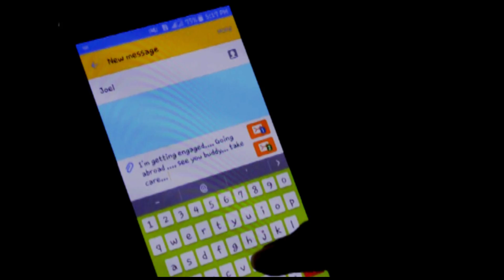Tu Maka Meulo (Based on a true story) - Steffi Cardoz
A love song based on on a true story